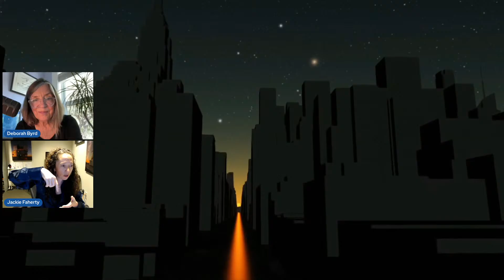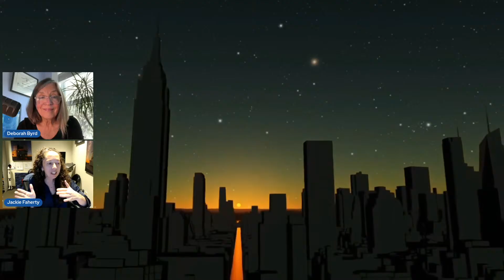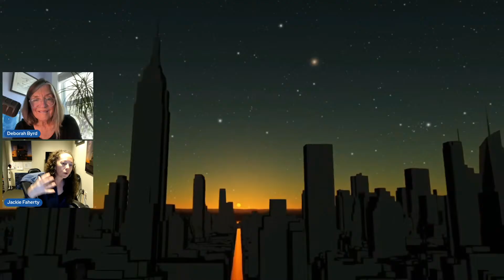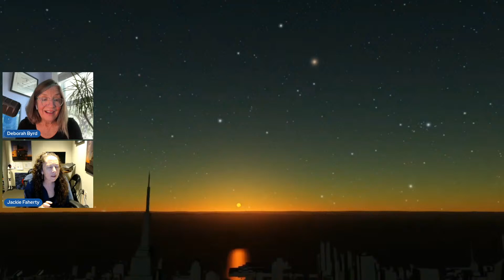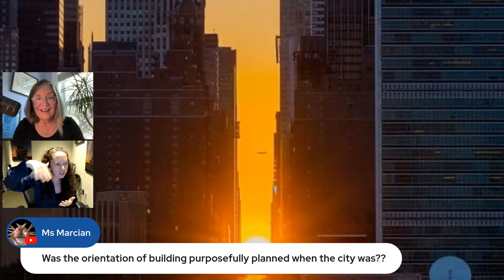Best Way To See Manhattanhenge In 2025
Twice a year – around May 28, 29 or 30, and again around July 11, 12 or 13 – people in New York City look for Manhattanhenge. It’s a phenomenon where the sunset aligns perfectly with the city's cross streets, to create a stunning visual spectacle. In 2025, the first set of Manhattanhenge dates will fall on May 28 (half sun) and May 29 (full sun). Hear all about  the science and history behind Manhattanhenge from Jackie Faherty, Senior Research Scientist at the American Museum of Natural History in New York. The stream starts at 12:15 p.m. CDT (17:15 UTC) on May 23. EarthSky's Deborah Byrd will host.